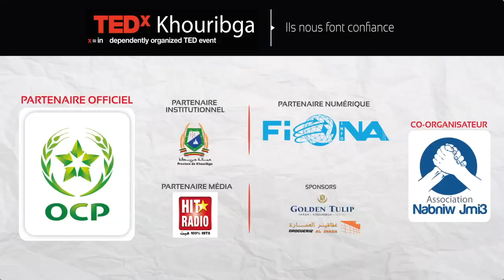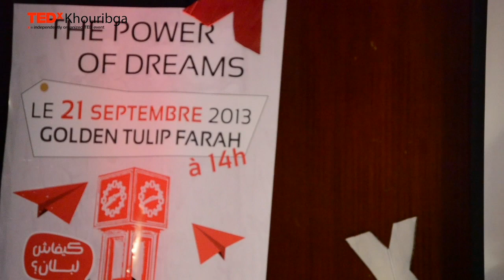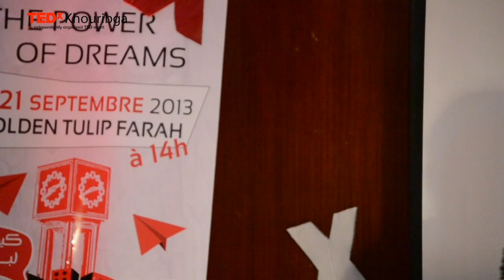L'enfance et le rêve: Doc Samad at TEDxKhouribga